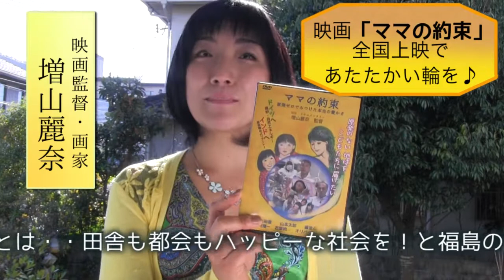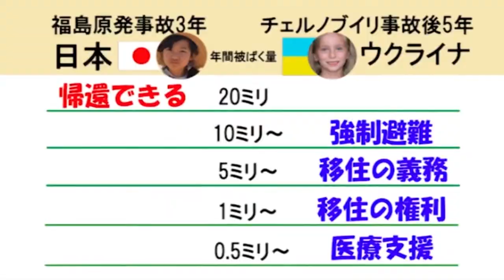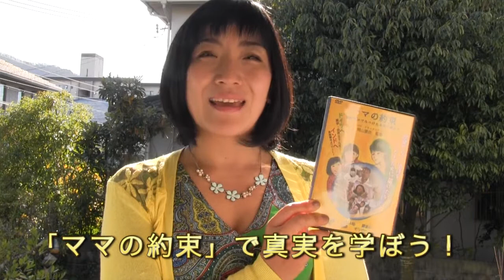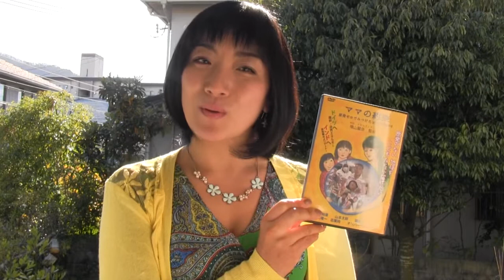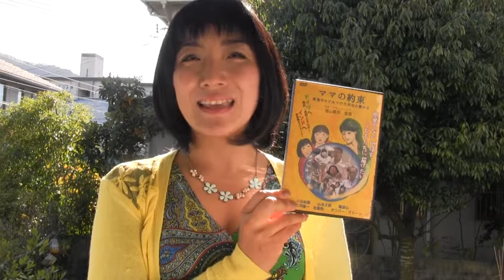ママの約束全国上映であたたかい輪を作ろう！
きっかけは原発事故　メディアが報じない真実を凝縮
この映画を撮影、監督、編集した監督である私増山麗奈は、二人の娘を連れて、東京から­神戸まで避難し、田んぼを耕しながらアート活動、ジャーナリストとしての活動を行って­います。

２０１１年の５月、福島で子どもを心配するお母さん達と出会い、東京で自分たちが享受­してきた贅沢な暮らしによって、地方にリスクを押し付けてきたと気づきました。

田舎も都会も、貧しい人も豊かな人も、すべての子どもたちを守りたいと決意し、

映画「ママの約束〜原発ゼロでみつけた本当の豊かさ〜」を３年かけ制作しました。

映画上映ツアーの様子を発信することによって、

都会からと田舎から双方向の情報、お互いの地域の宝を大事にする暮らし、文化を創りた­い！

このプロジェクトを通じて集まった資金を活用して、各地の上映会を企画します。

（集まった資金は、交通費、宿泊費、会場費、広告費、各地の様子を動画で発信する経費­などに活用いたします。）

また旅をしながら、各地で行われている未来への様々な取り組みをネット動画などで発信­することで、未来へのポジティブなビジョンをどんどん提案します！

映画や増山麗奈監督を呼びたいという方はぜひ一緒に「ママの約束」と一緒に未来へのム­ーブメントを作りましょう！